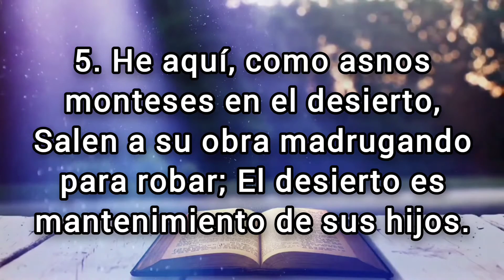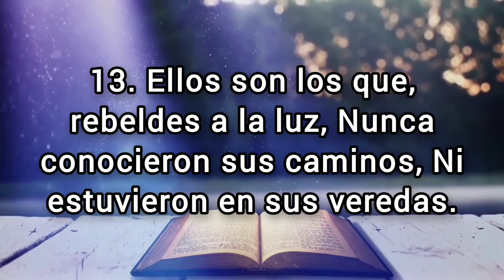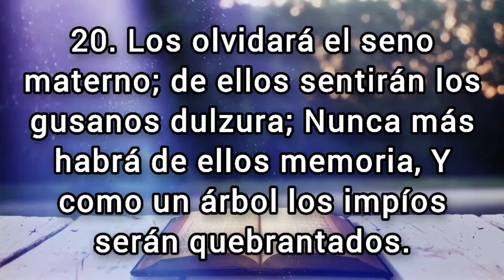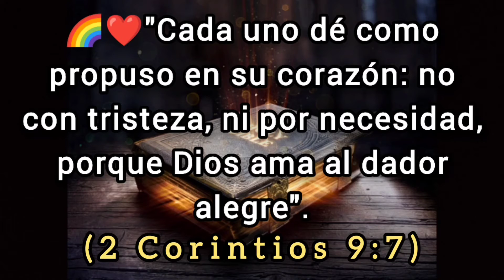🔴 JOB Capitulo 24 hablado Con Letra (Job se queja de que Dios es indiferente ante la maldad) Audio 🎵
✅ JOB Capitulo 24 hablado con letra (Reina Valera 1960) [La Biblia hablada con letra] JOB 24

(Hebreos 6:10)
(Proverbios 11:25)
7. "Cada uno dé como propuso en su corazón: no con tristeza, ni por necesidad, porque Dios ama al dador alegre".
(Malaquías 3:10)

💎❤️BINANCE👇🏻

🪙Dirección de la billetera Red BINANCE Chain (BEP2):
bnb136ns6lfw4zs5hg4n85vdthaad7hq5m4gtkgf23
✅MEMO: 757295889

🪙Dirección de la billetera Red ETHEREUM (ERC20):
0xbc4e7f5f95fa574ef9b5dadaa33c872f838f912c

🪙Dirección de la billetera Red Arbitrum One:
0xbc4e7f5f95fa574ef9b5dadaa33c872f838f912c

🪙Dirección de la billetera Red Tron (TRC20):
TAVZV5tHfKmwZXHoBtLh1vYrRcz4ktncJJ

🪙Dirección de la billetera Red Solana:
2PFDABLB4fkK8FtJe6WkBVcsdKXcwuYYNHBgzKZp2DQZ

Job se queja de que Dios es indiferente ante la maldad
1. Puesto que no son ocultos los tiempos al Todopoderoso, ¿Por qué los que le conocen no ven sus días?

2. Traspasan los linderos, Roban los ganados, y los apacientan.

3. Se llevan el asno de los huérfanos, Y toman en prenda el buey de la viuda.

4. Hacen apartar del camino a los menesterosos, Y todos los pobres de la tierra se esconden.

5. He aquí, como asnos monteses en el desierto, Salen a su obra madrugando para robar; El desierto es mantenimiento de sus hijos.

6. En el campo siegan su pasto, Y los impíos vendimian la viña ajena.

7. Al desnudo hacen dormir sin ropa, Sin tener cobertura contra el frío.

8. Con las lluvias de los montes se mojan, Y abrazan las peñas por falta de abrigo.

9. Quitan el pecho a los huérfanos, Y de sobre el pobre toman la prenda.

10. Al desnudo hacen andar sin vestido, Y a los hambrientos quitan las gavillas.

11. Dentro de sus paredes exprimen el aceite, Pisan los lagares, y mueren de sed.

12. Desde la ciudad gimen los moribundos, Y claman las almas de los heridos de muerte, Pero Dios no atiende su oración.

13. Ellos son los que, rebeldes a la luz, Nunca conocieron sus caminos, Ni estuvieron en sus veredas.

14. A la luz se levanta el matador; mata al pobre y al necesitado, Y de noche es como ladrón.